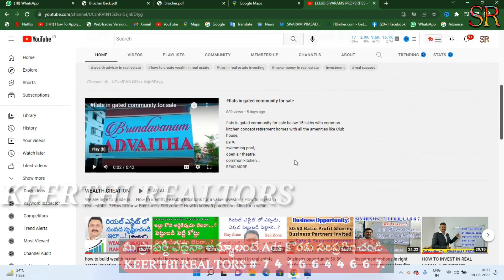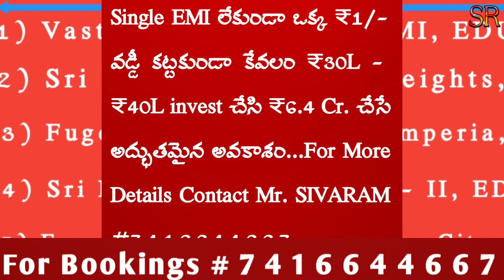2bhk flats for sale in vijayawada 3bhk flats for sale in vijayawada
2bhk flats for sale in vijayawada 3bhk flats for sale in vijayawada in a pre launching project of Varahi Residence with 80 flats community with the details in this video prices are Rs.3400/- per sft cost and will be increased after completion of the project Rs.5500/- per sft cost for more details contact me @ 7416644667.
2bhk flats for sale in Vijayawada houses for sale in Vijayawada
2bhk flat for sale in Sitara Center, Vidhyadhara Puram, in 3rd floor with 675 Sft West Facing for sale for Rs.37 Lakhs only for more details please contact Mr.Anjaneyulu #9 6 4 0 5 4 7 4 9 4.

if you want to make Rs.6.40 Cr. by just investing Rs.30 Lakhs to Rs.40 Lakhs in Our Wealth Creation Plan ...for more details watch these below videos...
and for more information you can contact me at 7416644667 by taking prior time slot & meet me at our office to discuss about this wealth creation plan and your purpose of investment, your expected time frame for the returns, what are your present commitments, future commitments, how much budget you need to invest and more over what is the right thing to do according to your financial status (resultant of your personal cash flow) ...etc., based on these kind of discussion we will come to a conclusion ...so that we will act according to.

a brief about our wealth creation plan:
Wealth Creation Plan: Wealth Creation By diversification of Investments & Returns with Time Leveraging Concept,
actually there are 3 plans merged in this plan
1) Time Leveraging Plan
2) Leveraging of Money &
3) Capitalization of Square Yards. (Accumulation of Wealth in terms of Sq Yds)
we can understand this plan only after understanding of this time leveraging & Leveraging of Money
and we are practicing this for long time ...because of covid19 lock-down we came to youtube ...thats why we are now known by the world (our investors are from 92 countries now became our proud investors by watching these wealth creation plans & all from our both telugu states only ).

plots for sale in Vijayawada houses for sale in Vijayawada flats for sale in Vijayawada,
investment plots for sale in vijayawada,
houses for sale in vijayawada,
vijayawada houses for sale,
flats for sale in vijayawada, houses for sale in vijayawada,

independent houses in vijayawada,
individual houses for sale in vijayawada,

plots for sale in vijayawada,
2bhk flats for sale in vijayawada,
3bhk flats for sale in vijayawada,
investment plots for sale in vijayawada,3bhk plots for sale in vijayawada,